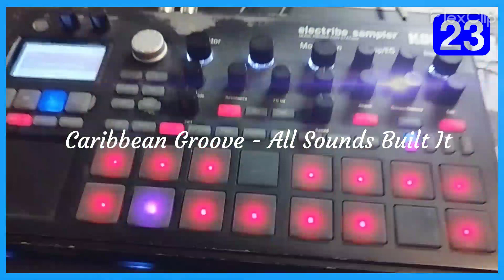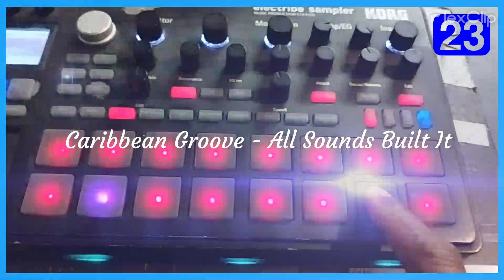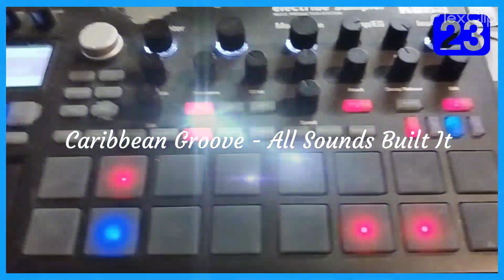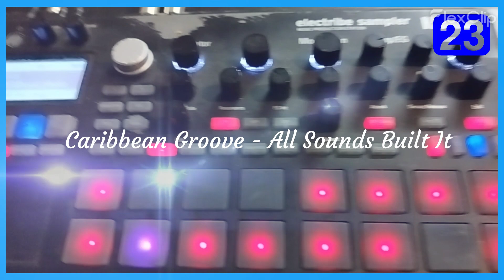2️⃣3️⃣ HOW TO TAKE ONE PATTERN (4 BARS LONG) TURN IT INTO A TRACK 🎹🎼 ♥️ DEMONSTRATION TECHNIQUE,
I hope you enjoy this Demonstration Technique, And that it can be useful for you! (4-Bars) Korg Electribe Sampler.
🎹🎻🎸 Construction Kits On Sale Now!